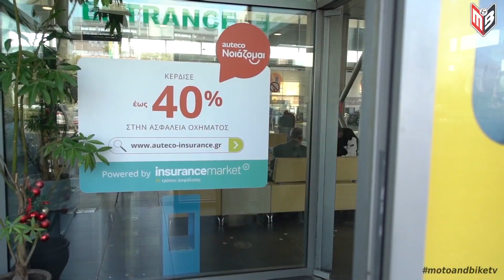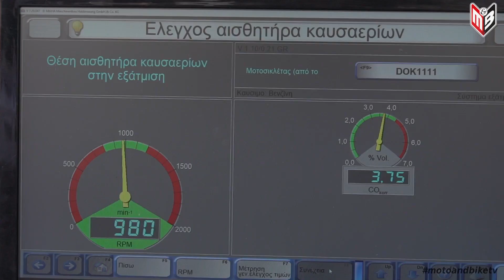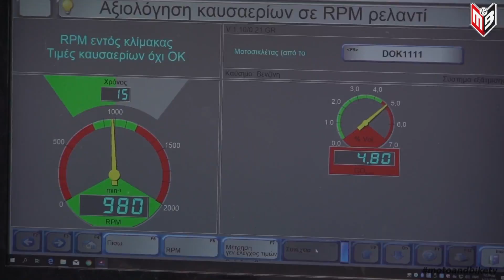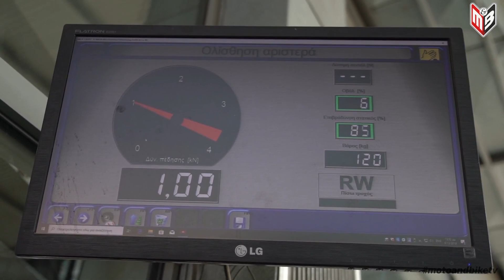Πόσο Σημαντικό Είναι Το ΚΤΕΟ Μοτοσυκλέτας - Auteco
Έλεγχος ΚΤΕΟ Μοτοσυκλέτας..δείτε ποια είναι τα βασικά στάδια ελέγχου, τι πρέπει να γνωρίζετε αλλά και πόσο είναι το ΚΤΕΟ για την οδική μας ασφάλεια.